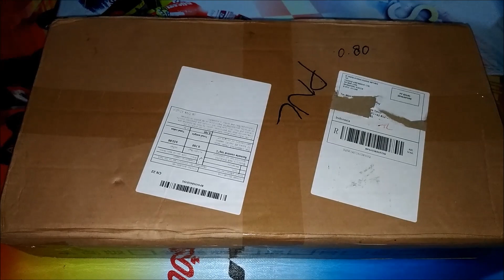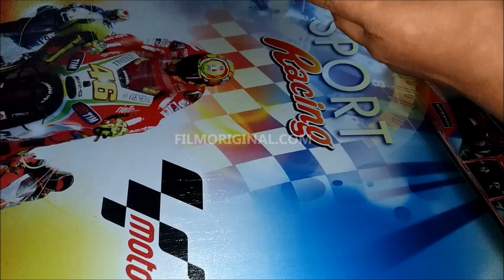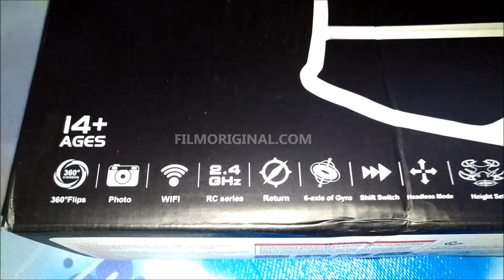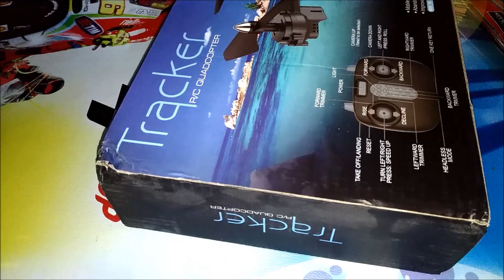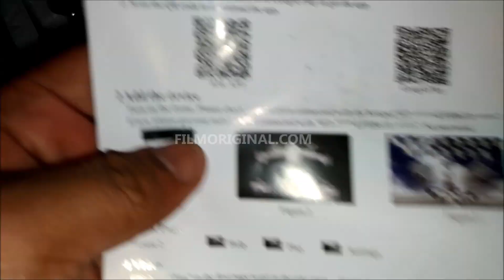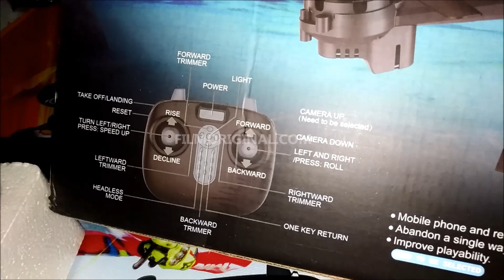DRONE 100 RIBUAN ?? Murah, Bisa Apa ??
Unboxing Review dapat Hadiah Drone 100ribuan dari ecommerce Ebay.